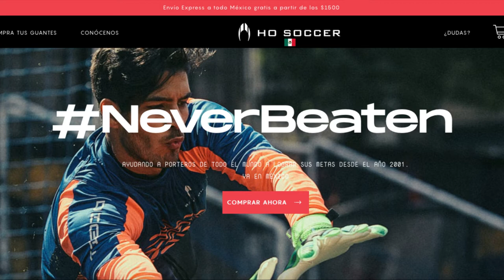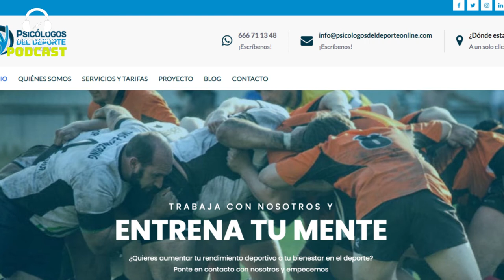71. PSICOLOGIA DEL PORTERO - A+I PODCAST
Video PodCast con Psicólogos del Deporte Online, una charla sobre la psicología de los porteros en muchos aspectos y momentos en la misma posición. Déjanos tu comentario para conocer tus opiniones.